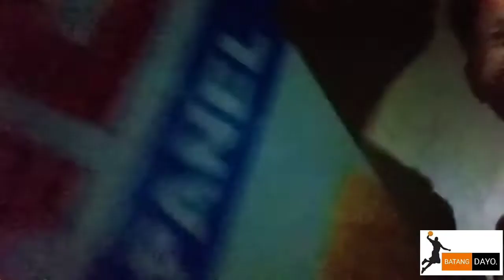DUMAYO KAMI SA RAM!! GAME 1 Vlog-5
enjoy watching guyss!